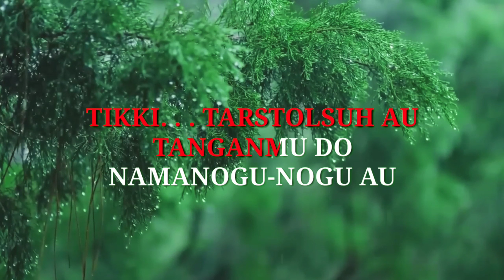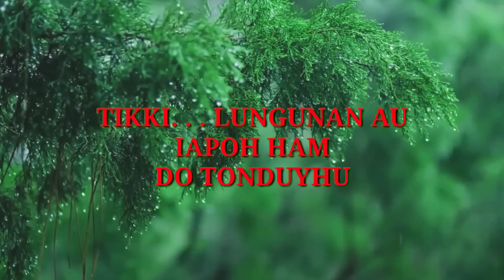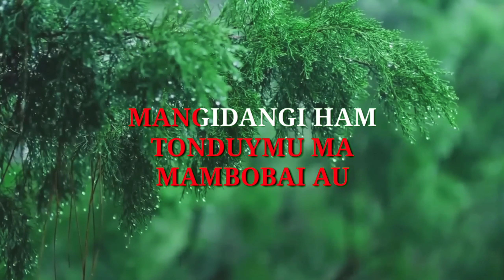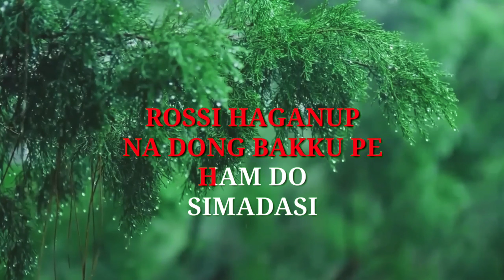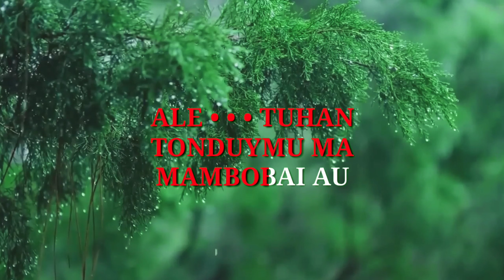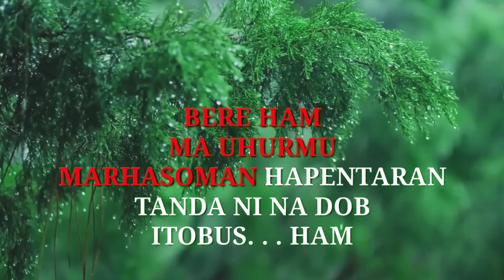MANGIDANGI KARAOKE Cipt. Pdt. Ito Belihar Purba Lagu Rohani Simalungun